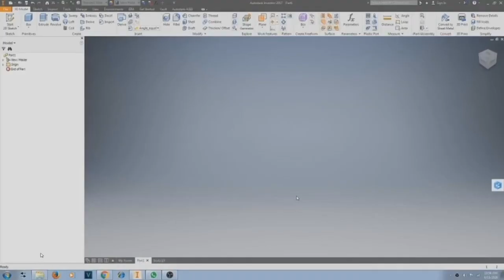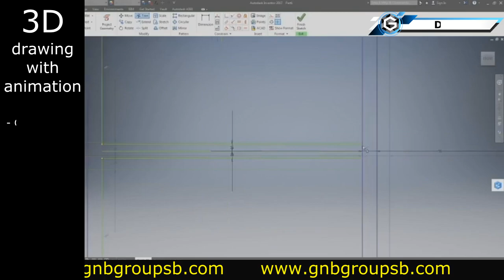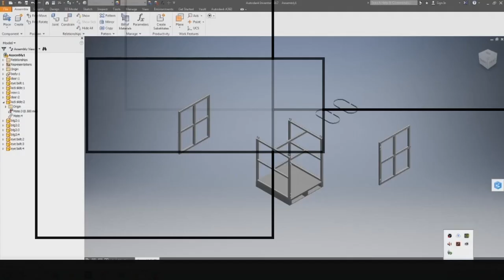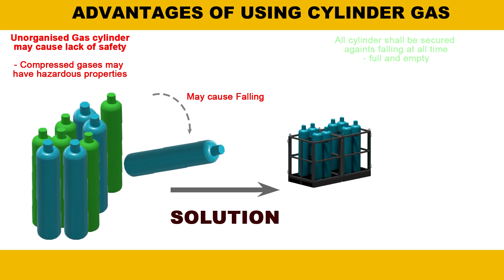#1919 HOW TO DESIGN AND FABRICATE CUSTOM MADE INDUSTRIAL GAS CYLINDER CAGE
Design and Fabrication for industrial gas cylinder cage.
We design a new design concept cage to prevent gas cylinder to falls
with safety priorities.

This video show how to create and design industrial gas cylinder cage
 using Autodesk Inventor.

Do check out our company to get more information regarding Design, Idea, Fabrication and Mechanical Engineering.

We are located in Shah Alam, Malaysia